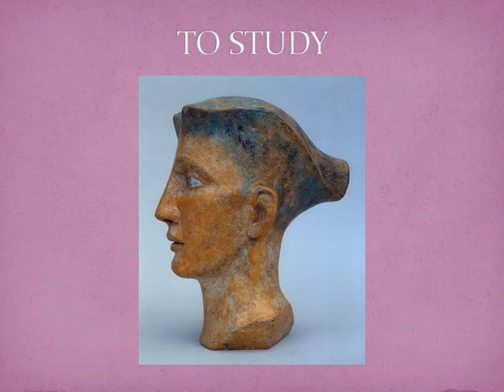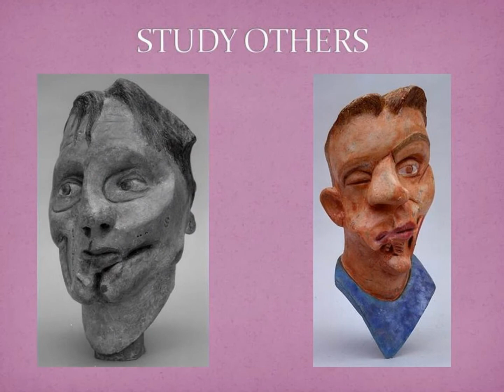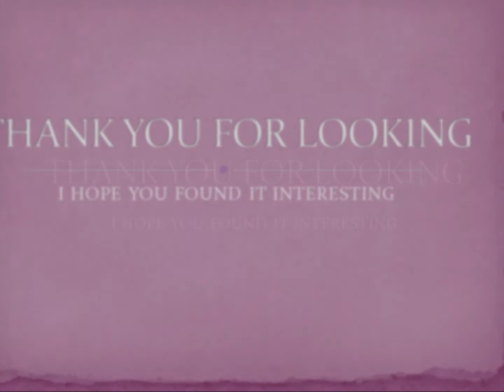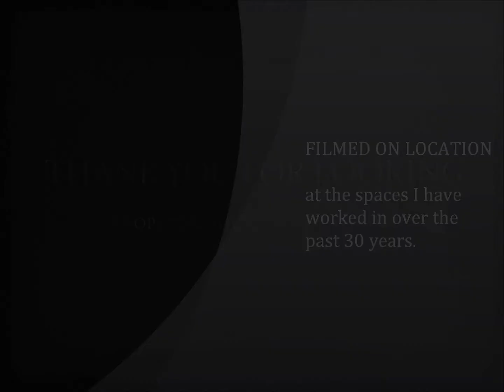Eoghan Bridge - Portraits and Beyond.wmv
A retrospective look at the portraits and experimental heads sculpted by Eoghan Bridge